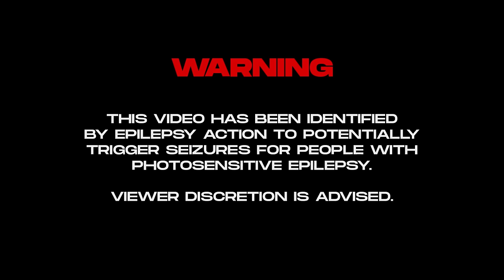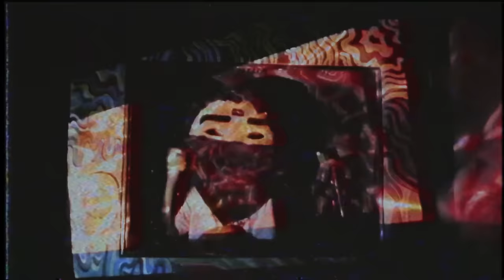BLCKTRG GVNG - BERMUDA (PROD. BY GLZY) - Official Music Video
Blacktreg Records Presents
BLCKTRG GVNG "BERMUDA" (PROD. BY GLZY)
Directed by: BLCKTRG FAM
Edited by:  DAVERA
Videographer: SaKo Media
Performed by: DAVERA, Perfee, Paulo Ese, YAGI & Makku
Produced by: GLZY